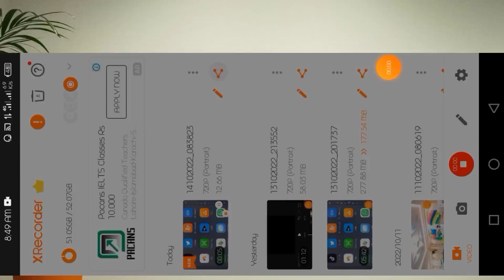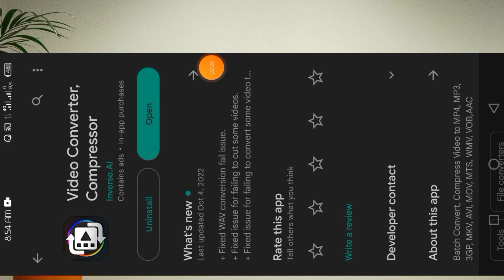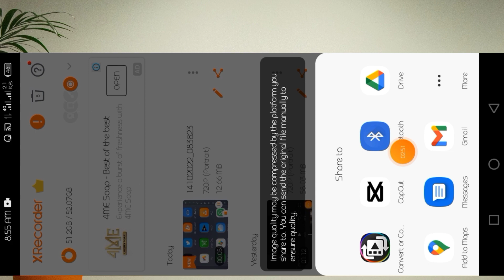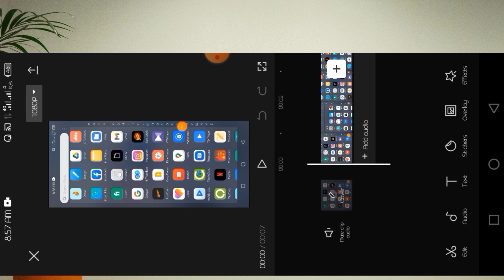File not supported capcut || capcut problem file not supported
Is video main capcut aap ki eak bari problem ka solution btaya gya hai jo hai FILE NOT SUPPORTED.